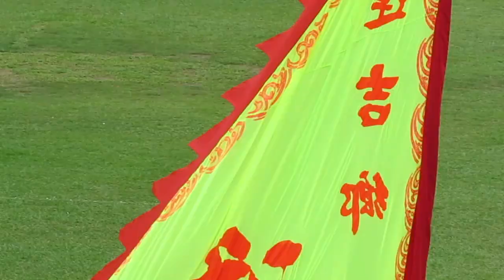元朗天后誕巡遊大滙演(2015.5.11.)之逢吉鄉